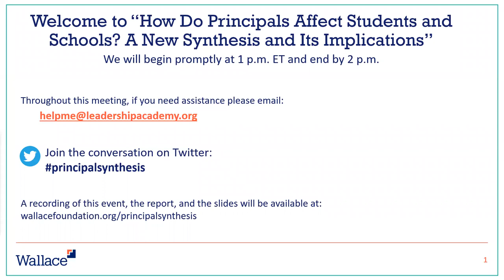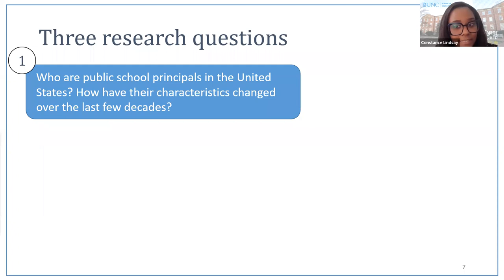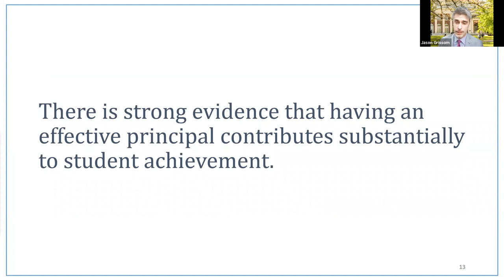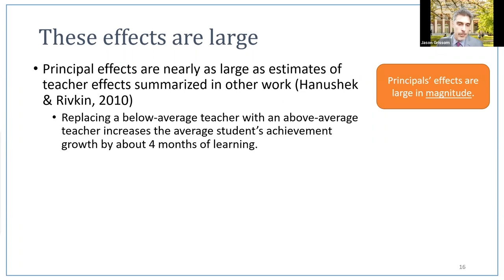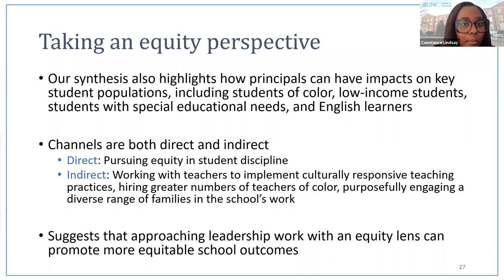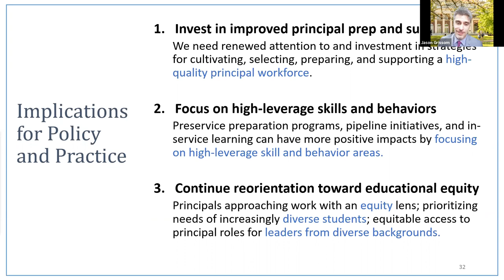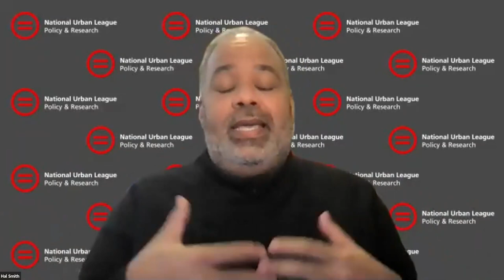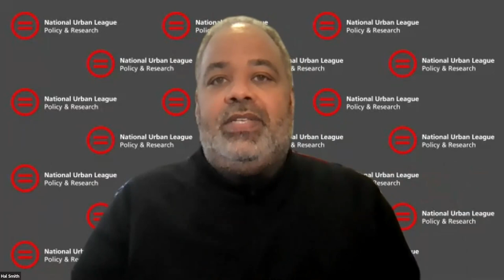Webinar: Investing in Principals Offers Big Returns for Students and Schools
An effective principal’s impact is stronger and broader than previously thought, making it “difficult to envision” a higher return on investment in K-12 education than cultivating high-quality school leadership, says a report based on two decades of research.

In this recorded webinar the lead authors of the report highlight key findings. The researchers are:

Jason Grissom, Patricia and Rodes Hart professor, Vanderbilt University
Anna Egalite, associate professor, North Carolina State University
Constance Lindsay, assistant professor, University of North Carolina at Chapel Hill

A panel of experts in the field of education leadership then comment on the new findings and their significance, including:

Mónica Byrne-Jiménez, executive director of the University Council for Educational Administration
Michael Casserly, executive director of the Council of the Great City Schools
Carissa Moffat Miller, chief executive officer of the Council of Chief State School Officers
Hal Smith, senior vice president of the National Urban League
Will Miller, president of The Wallace Foundation, moderator